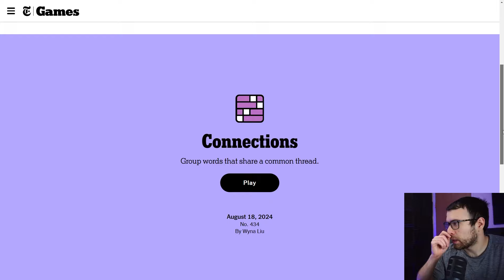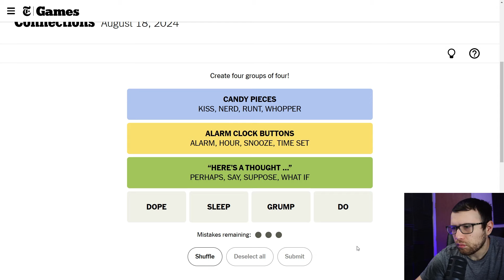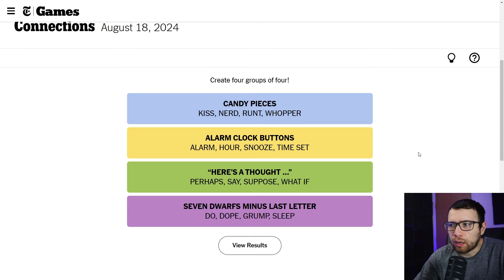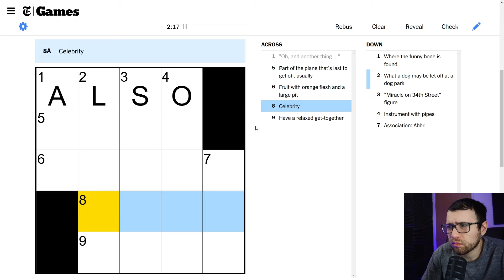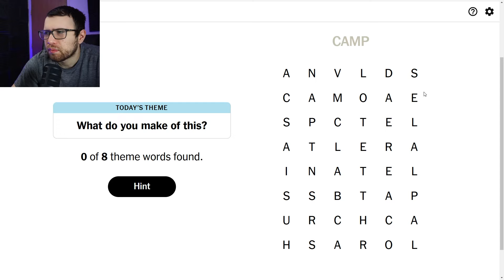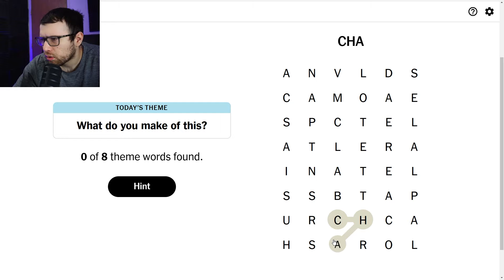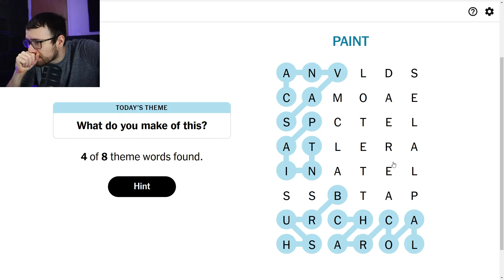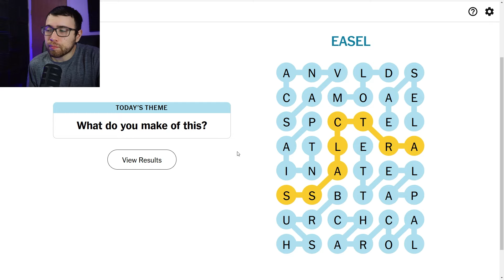Wordle, Connections, Mini Crossword & Strands - August 18